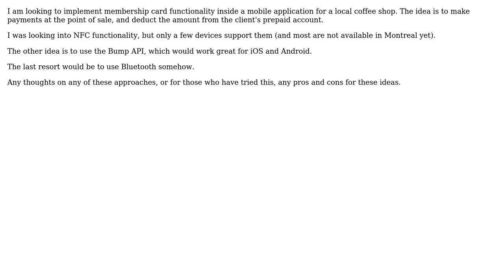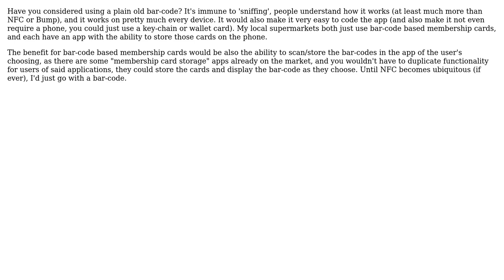Software Engineering: Bluetooth or Bump API for membership card functionality?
With thanks & praise to God, and with thanks to the many people who have made this project possible! | Content (except music & images) licensed under CC BY-SA | Music | Images & others | With thanks to user Mike D user gnat user Daniel Winks and the Stack Exchange Network Trademarks are property of their respective owners. You are responsible for your own actions.